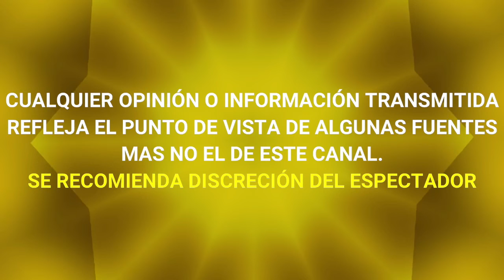¡ POR HACER TRAMPA ! DESTROZAN CON CRITICAS A PRODUCCION DE SURVIVOR por FAVORECER A GARY Y PACO